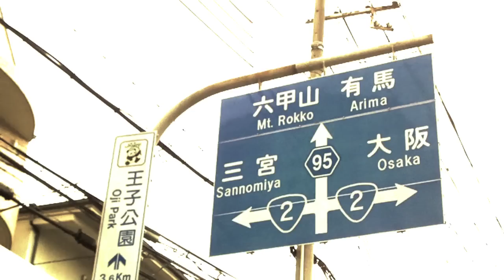Apex Japan Skateboarding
Skating in kobe for a few weeks, came up with really good skateboarding! have to watch. Skating in Kobe Japan staring a lot of skaters!

Sub, friend, like!